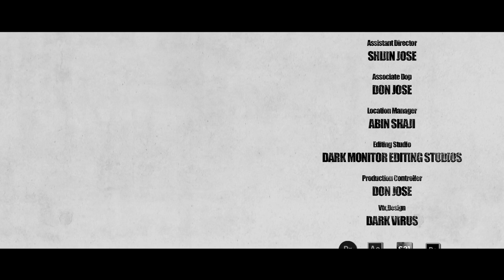Vaathil | Bibin Babu | Akarsh Benny | Jobin Jose | Dark Monitor Pictures | Short Film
Hey Guys,
I think it's very important to have a feedback loop, Where You're constantly thinking about what You've done and how you could be doing it better.

Presenting to you the Short film "വാതിൽ"(Door).

Your support means the world to us. Your feedback, comments, and engagement fuel our passion and drive us to push the boundaries of storytelling.

Join us in this exciting adventure as we redefine the future of cinema, one frame at a time.

Warm regards,
Dark Monitor Pictures.♥️